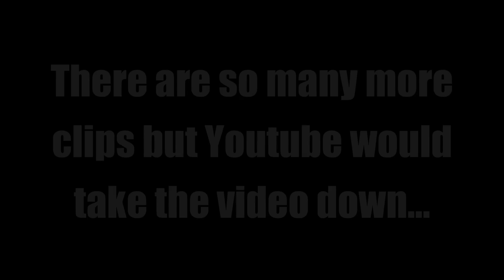The Wildest Female Live Streamer Ever - Funny/Offensive/Crazy Moments Of Goocheese Compilation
This is a compilation video based on @goocheese6994